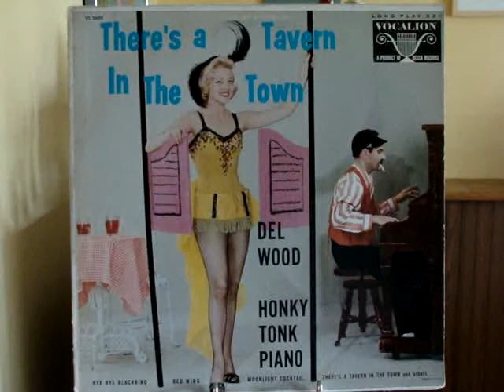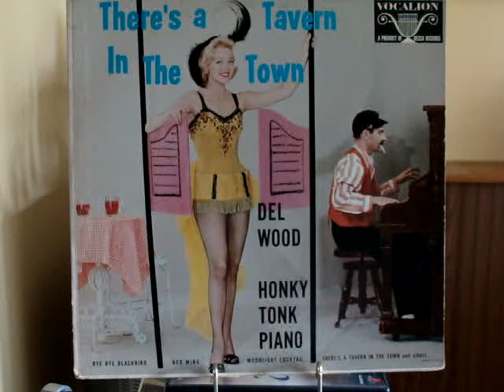Del Wood performs "Moonlight Cocktail"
From the album "There's a Tavern In Town".  Vocalion (a division of Decca) VL 3609.  No year listed.